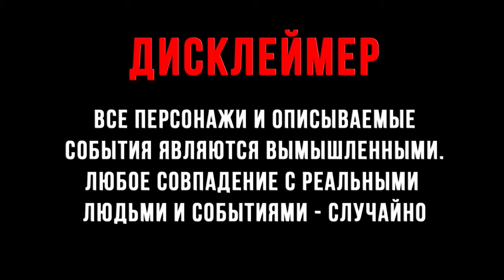Коровы | Коровы вторжение | Коровы бегают в городе | Коровы в городе творят что хотят 2022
ВАША ПОМОЩЬ НА РАЗВИТИЕ КАНАЛА:
WebMoney (номер кошелька):
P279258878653